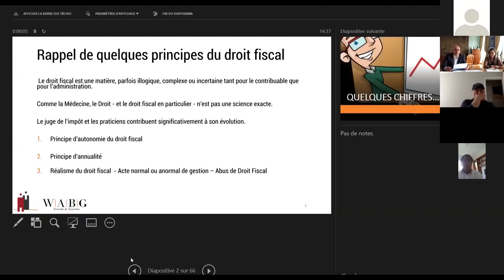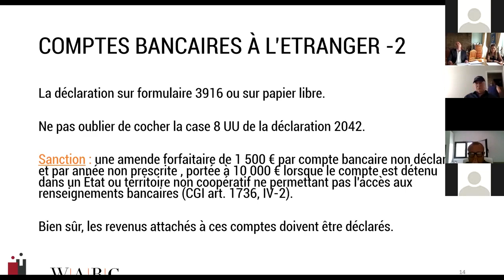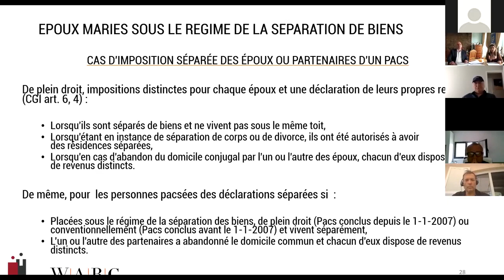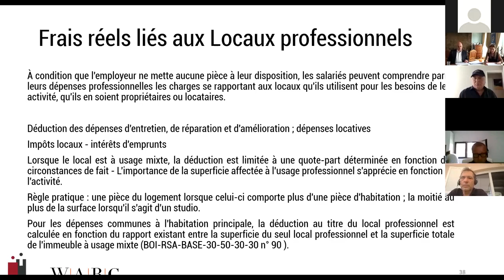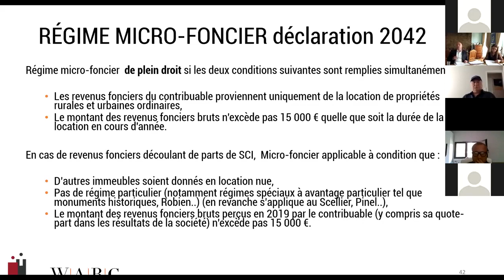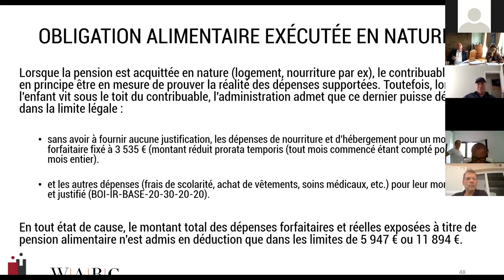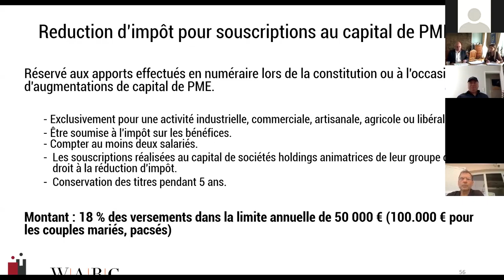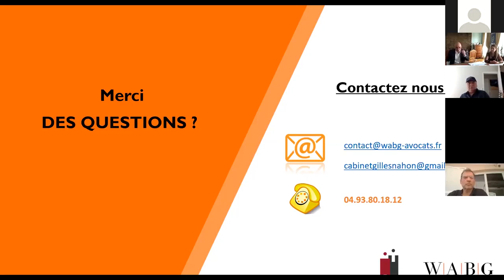Replay Impôts 2019 Quand et comment les déclarer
Coordonnées Me Gilles NAHON, Avocat Spécialisé en Droit Fiscal et Droit des Sociétés : 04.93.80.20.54

Le lundi 18 Mai, Maître Gilles NAHON, Avocat spécialiste en Droit fiscal et en Droit des sociétés, a animeré un webinaire sur le thème :

"Impôts 2019 : Quand et Comment déclarer ?

Lors de cette visioconférence, ont notamment été  abordés les points suivants :

Comment déclarer ma fille étudiante, rattachement à mon foyer fiscal ou déduction d'une pension alimentaire
Elle a travaillé cet été : Dois-je établir une déclaration ?
Mes revenus locatifs ou meublés : Quel régime d'imposition ?
Micro – Réel ?
Chef d'entreprise, mes frais de formation ouvrent-ils droit à une réduction d'impôts ?
Réduction d'impôt et souscription au capital d'une PME : Modalités et avantages ;
Mes revenus financiers : Flat tax à 30 % ou option pour un imposition au barème progressif ?
Mention Expresse : Une astuce pour sécuriser vos déclarations ;
Comment étaler ou différer l'imposition de mes revenus ?
Déficits fiscaux : Comment les reporter et les déduire de mes revenus ?

Cette visioconférence a été co-animée par Maître Marielle WALICKI, Avocat Associée au sein du Cabinet WABG.